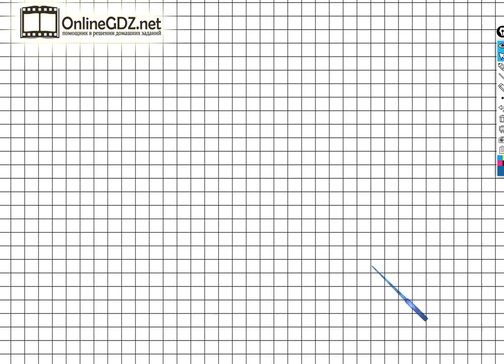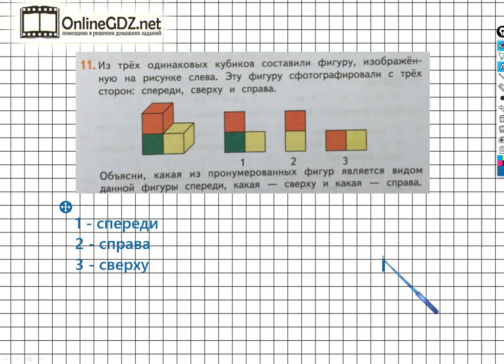Страница 55 Задание №11 - ГДЗ по математике 2 класс (Дорофеев Г.В.) Часть 1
Чтобы выполнить задание №11 на странице 55, для этого нужно уметь выполнять логические задачки, верно, определять нужные фигуры. Вы можете выполнить это задание за 1 - 2 минуты, просмотрев наше видео.